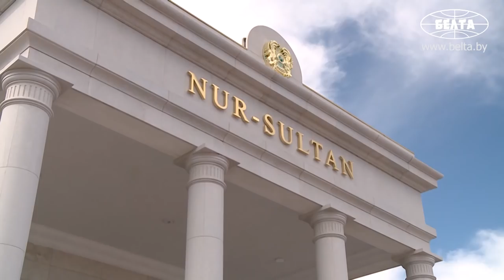Начался рабочий визит Лукашенко в Казахстан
Президент Беларуси Александр Лукашенко прибыл с рабочим визитом в Казахстан, где 29 мая примет участие в заседании Высшего Евразийского экономического совета. Самолет главы государства совершил посадку в аэропорту Нур-Султана.